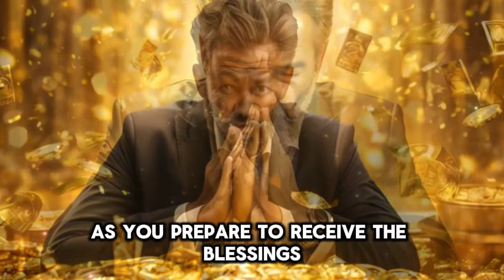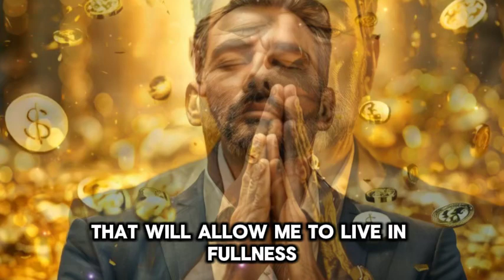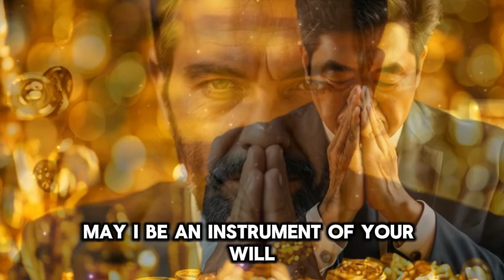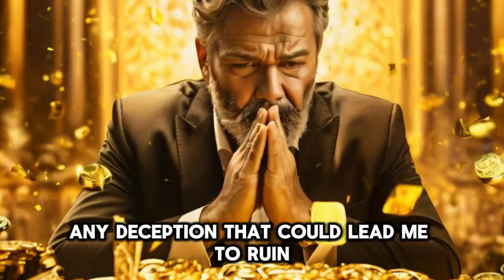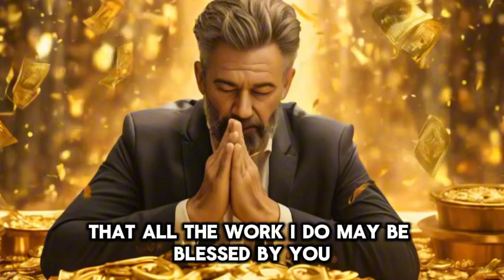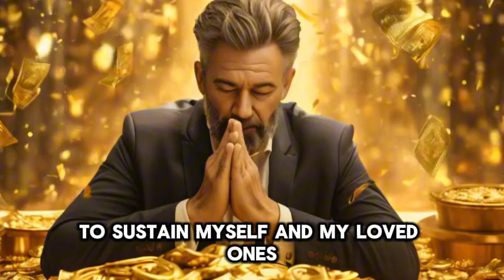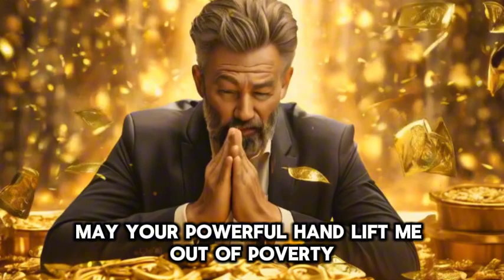Did you know that there is a secret prayer? Do it in secret, don't tell anyone.